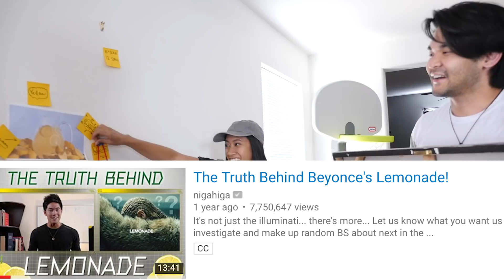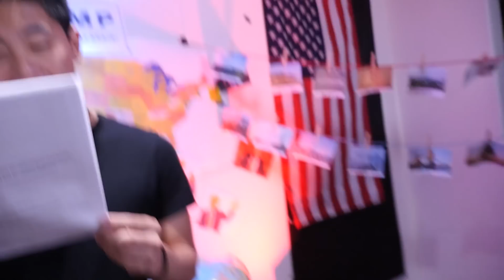Truth of Trump (BTS)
We were short a few of the guys for this shoot, so things go interesting real quick!